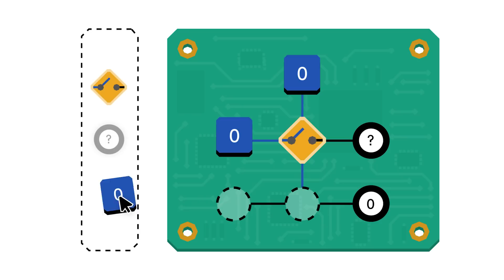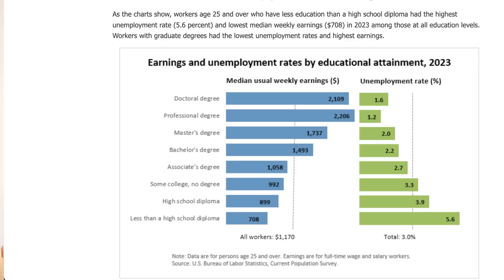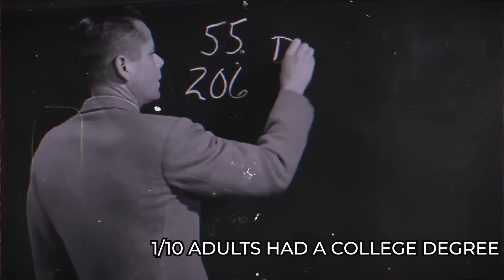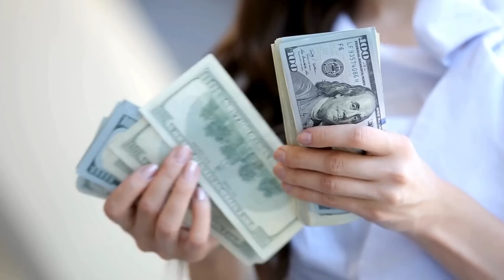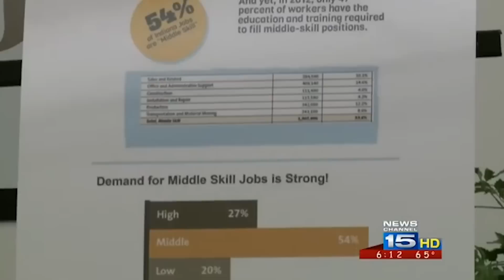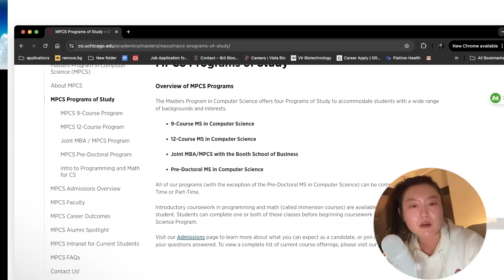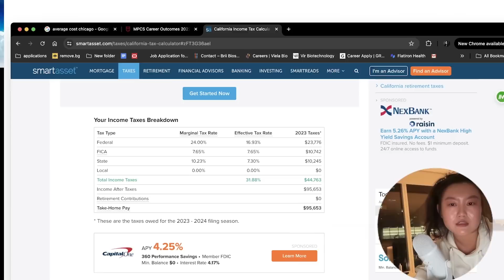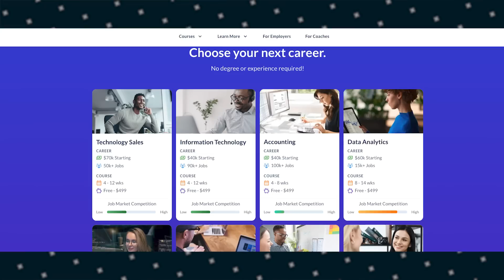Why You (probably) Should Not Get A Master’s Degree In 2024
In this video I talk about why you should not get a master's degree

⏰Timestamps
00:00 intro